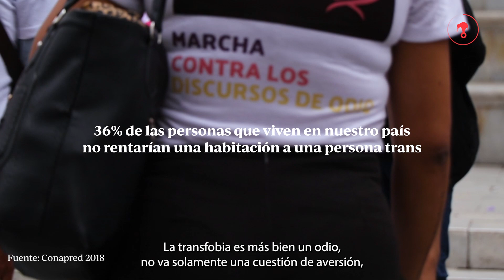Personas trans: visibilidad sin prejuicios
En el marco del Día Internacional de la Visibilidad Trans, Sony y Oslavia nos cuentan su experiencia desde la trans masculinidad y la trans feminidad, cómo se descubrieron, cuáles han sido las barreras para su transición y cómo desde el activismo buscan abrir un debate justo, pero sobre todo crear una comunidad que acompañe y otorgue información sin prejuicios a quienes desean descubrirse.